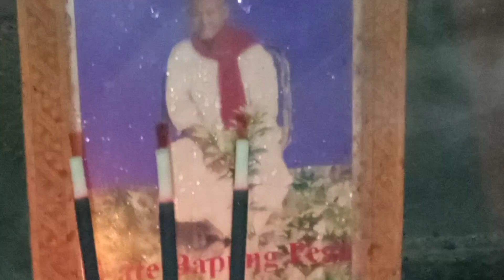Vlog|Magh bihu|আজিৰ দিনটো🤩তিল দিয়া চাৰি বিধ পিটিকা ৰেচিপি😋4 Types Of Til pitika(blacksesame seeds)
Vlog|Magh bihu|সকলোকে ভোগালি বিহুৰ আন্তৰিক আৰু হিয়াভৰা ওলগ যাচিলো .. @peguomepriyanka7331

আজিৰ দিনটো🤩তিল দিয়া চাৰি বিধ পিটিকা ৰেচিপি😋4 Types Of Til pitika(blacksesame seeds)

hope you guys loved this video.